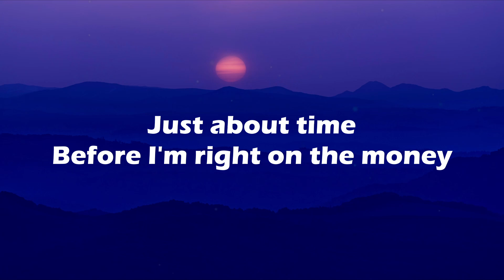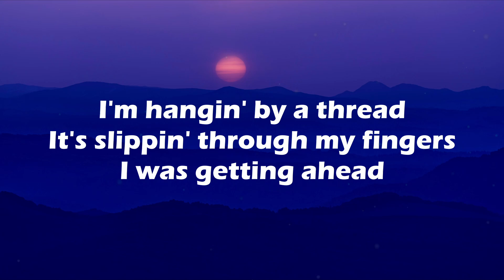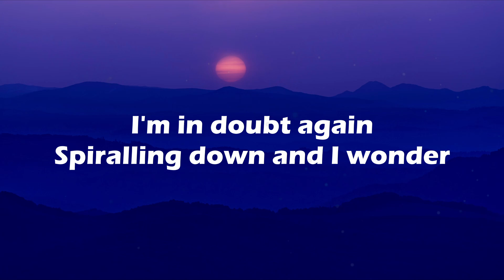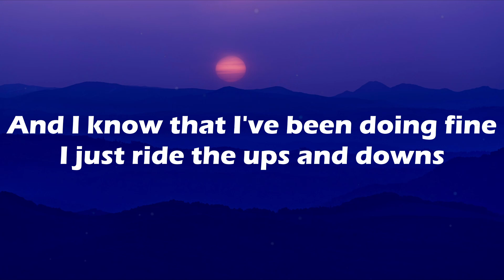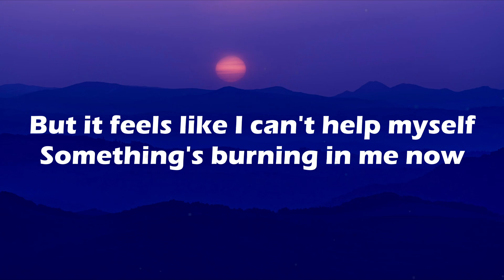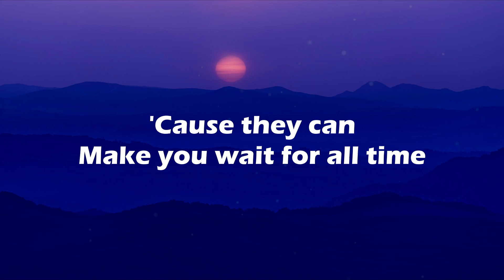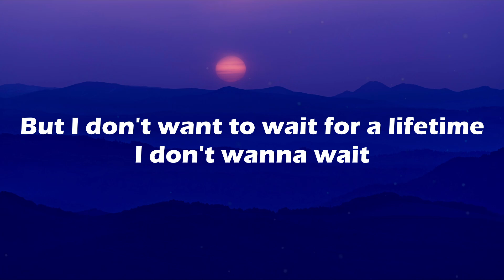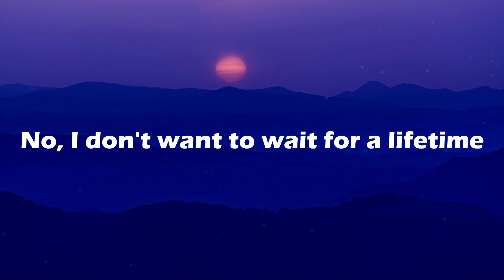Caveboy - Lifetime (Lyrics) (From My Life With the Walter Boys)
📝 Lyrics:
Just about time
Before I'm right on the money
Wanna get out alive
Make 'em come back swingin' for me honey
They cover up my eyes
Lay me down and tell me all of their lies
I'm hangin' by a thread
It's slippin' through my fingers I was getting ahead

But they can make you wait for all time
They can make you wait, they can make you wait
And they can make you wait for a lifetime
They can make you wait for a lifetime

I'm in doubt again
Spiralling down and I wonder
How I can be something better? (How can I be something better?)
If I'm just stuck here waiting on someone with the answer

'Cause they can make you wait for all time

And I know that I've been doing fine
I just ride the ups and downs
But it feels like I can't help myself
Something's burning in me now

But I don't want to wait for a lifetime, I don't wanna wait
They can make you wait for all time

No, I don't want to wait for a lifetime